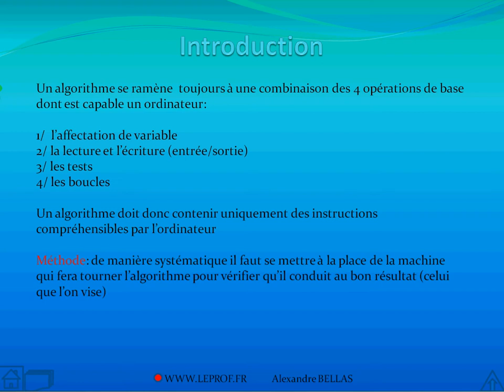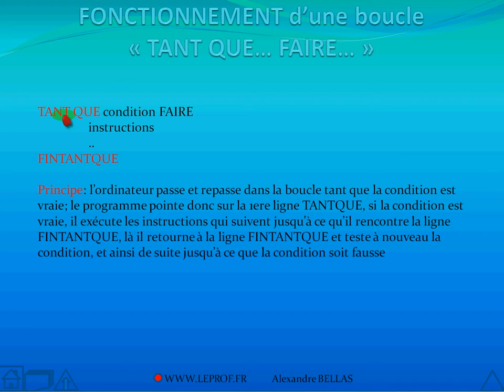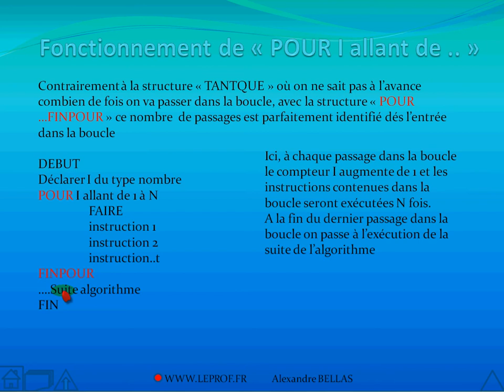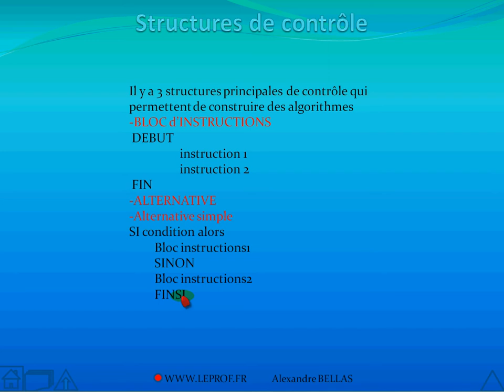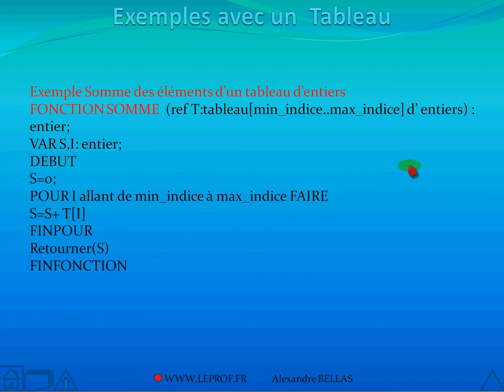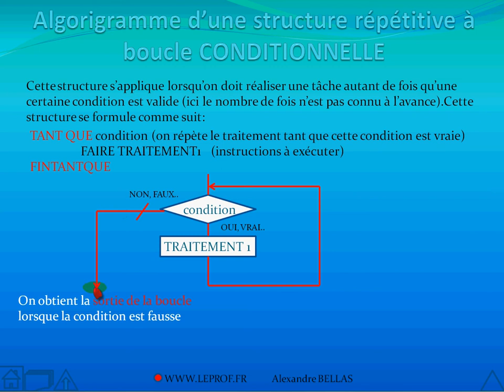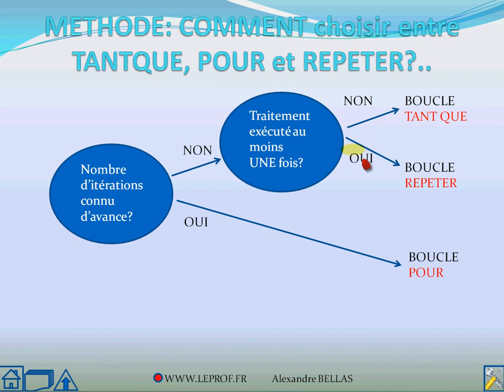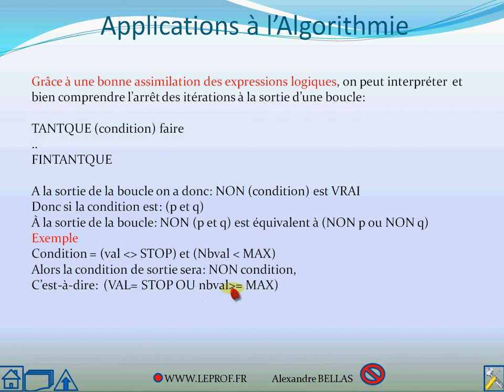L'ALGORITHMIE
Un des 4 THEMES du CARRE de Vidéos, lors du lancement de la phase [VIDEOS de COURS] du